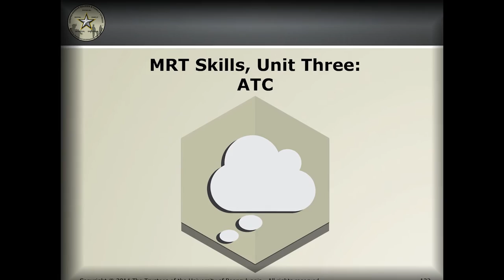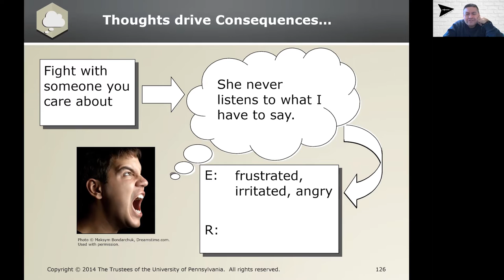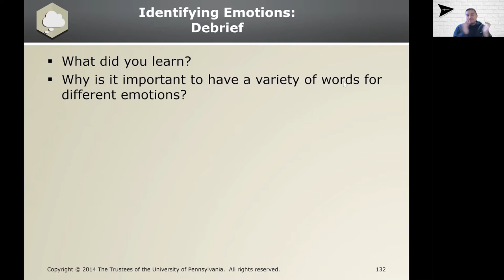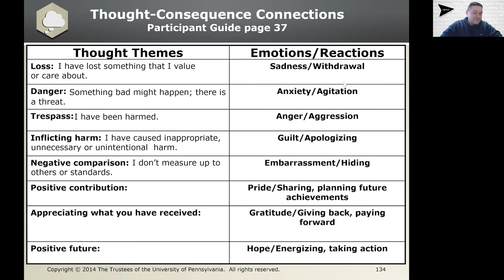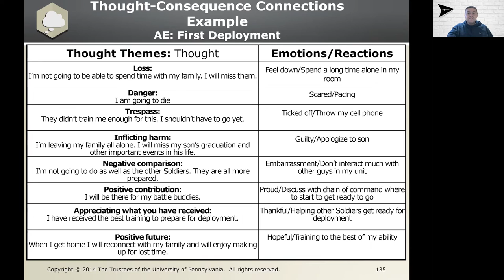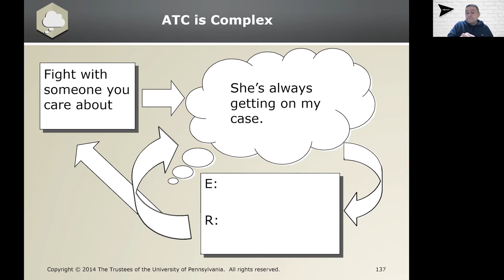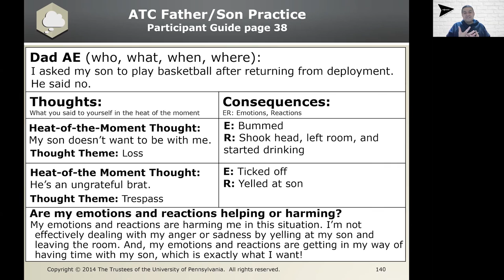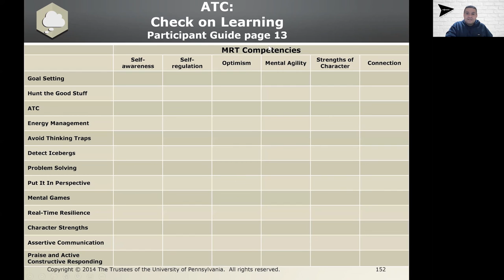4. Master Resiliency Training (MRT) - ATC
MRT skill: ATC.  ATC Model Based on work by Albert Ellis

ATC Objective: Build Self-awareness. Identify your Heat-of-the-Moment Thoughts about an Activating Event and the Consequences of those Thoughts so you can have greater control over your Emotions and Reactions.

ATC Model Overview:

A - Activating Event: The trigger: a challenge, adversity, or positive event

T - Thoughts: Your interpretations of the Activating Event; what you  say to yourself in the heat of the moment. Heat-of-the-Moment Thoughts are what we say to ourselves immediately following an Activating Event. Thoughts drive immediate Reactions and can be productive or counterproductive.

C -  Consequences: Emotions and Reactions: what we feel and do in reaction to our Thoughts about an Activating Event. Emotions are feelings and Reactions are behaviors. Reactions can be what you do and what you don’t do (e.g., avoiding a person or situation).

Key Points of the ATC Model:
1. Although it often feels like our Emotions and Reactions (Consequences) are driven by the situation itself (the Activating Event), in fact, our Consequences are driven by what we say to ourselves about the Activating Event (our Thoughts).

2. We can build our Self-awareness and ultimately Self-regulation by slowing the process down and separating what happened (Activating Event), from what we said to ourselves about it (Thoughts), from our Emotions and Reactions (Consequences).

3. Our Thoughts drive our Emotions and Reactions. Before an Activating Event, you can figure out what you want to think so that you can have the Emotions and Reactions that are most productive. In the moment, you can change your Thoughts to change your Emotions and Reactions. You can also reflect on your Thoughts later to understand why you felt and reacted the way you did.

About Resilience:  Resilience Training is a part of the Army Ready and Resilience directorate aimed to provide Soldiers, Family members, and Department of Army Civilians with an opportunity to enhance their leadership and effectiveness.

Resiliency Training includes immersion in core concepts and skills, as well as instruction for applying it to everyday life, both in,  personal and professional, settings. Each lesson incorporates a thorough teaching of the skill mixed with individual exercises to be completed in the participation guide.

Participants learn the six MRT competencies –Self-Awareness, Self-Regulation, Optimism, Mental Agility, Strengths of Character and Connection – that are shown to be critical characteristics of a resilient individual.

Participants also learn 14 distinct skills that allow them to develop themselves in the six MRT competency areas. With these skills, participants develop the ability to understand their own thoughts, emotions, and behaviors, as well as the thoughts, emotions, and behaviors of others. Students master skills to strengthen relationships through communication strategies and learn how to praise effectively, respond constructively to positive experiences, and discuss problems effectively.

Resilience drives personal readiness, and personal readiness relies on five dimensions, sometimes called pillars: Physical, Emotional, Social, Spiritual, and Family. Sustaining healthy behaviors within and across these dimensions is essential to personal readiness.

ATC ModelBased on work by Albert Ellis